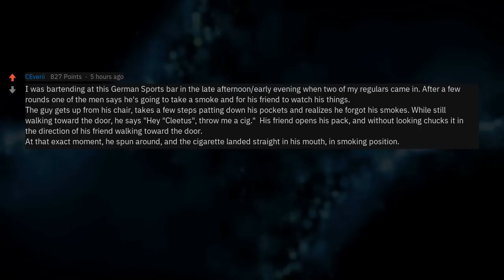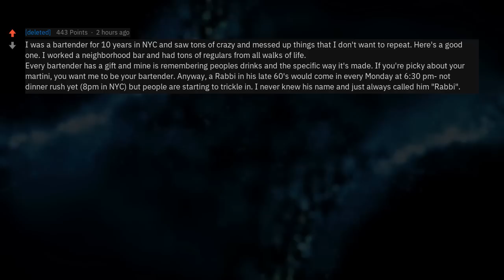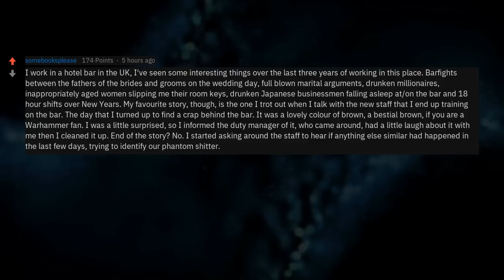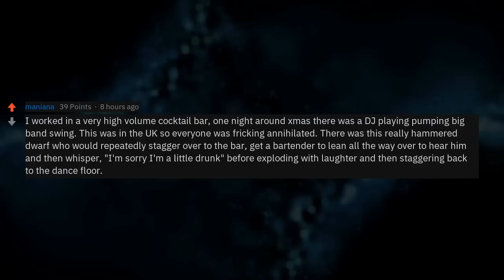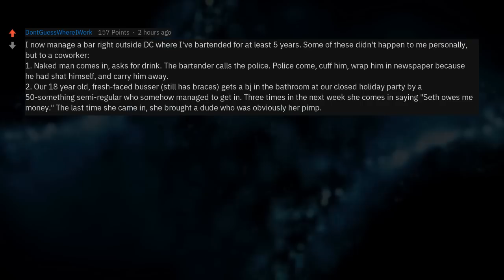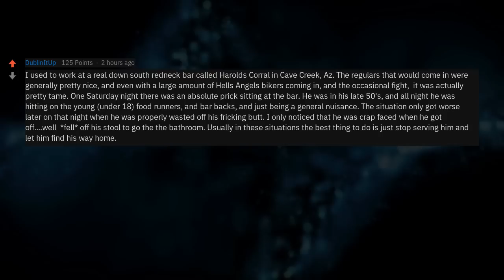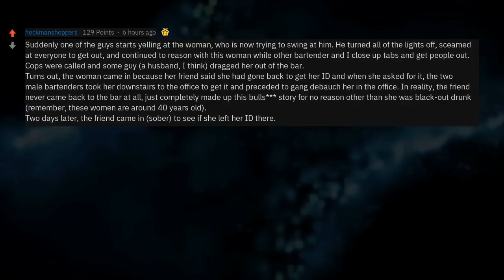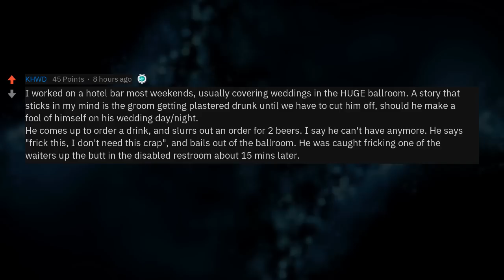Bartenders, What Are Your Craziest Stories From Work?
Bartenders of Reddit. What is the craziest story you have from behind the mahogany?